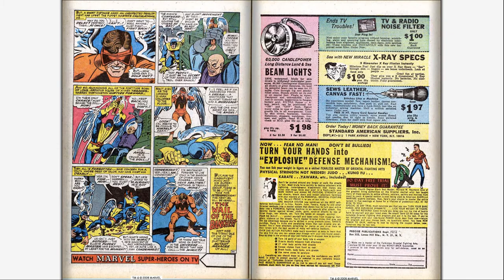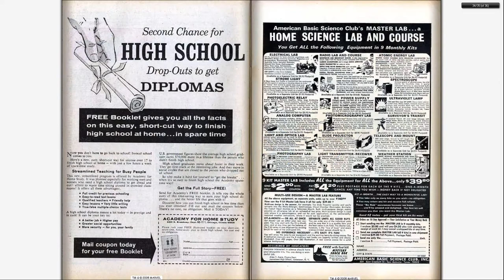196612 X Men v1 027